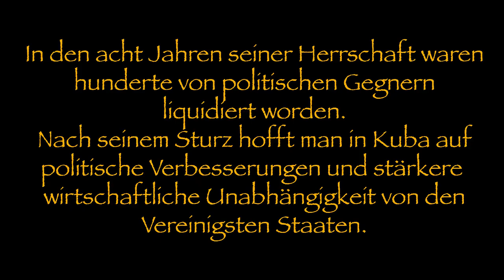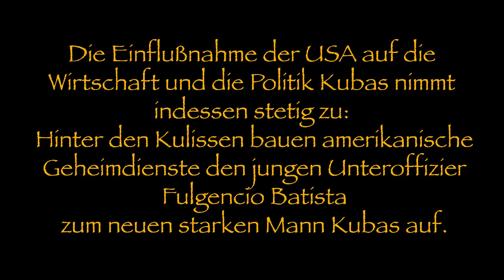Nicolás Guillén: Caminando / und ich gehe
Übertragung des Gedichts "Caminando" von Nicolás Guillén (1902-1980). Aus: West Indies Ltd., 1934.